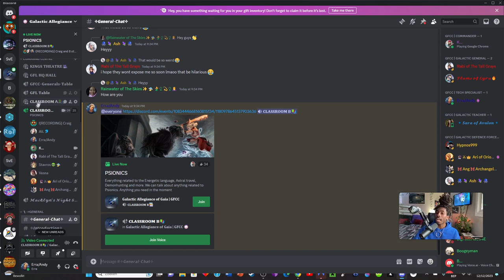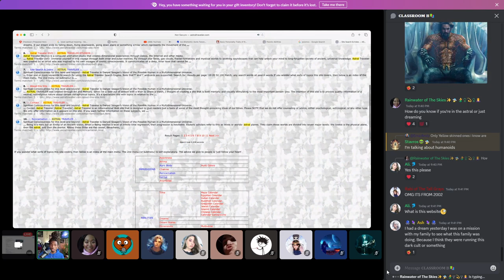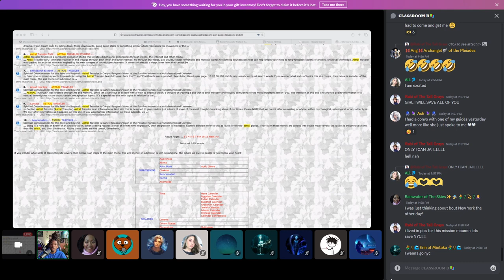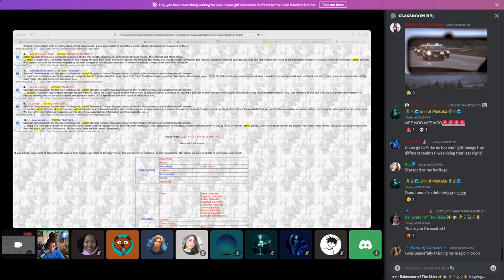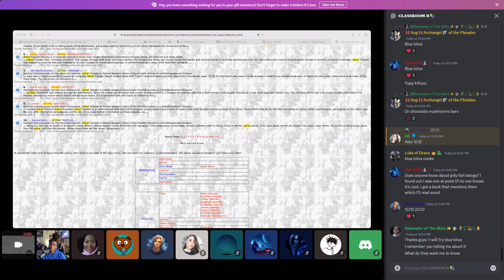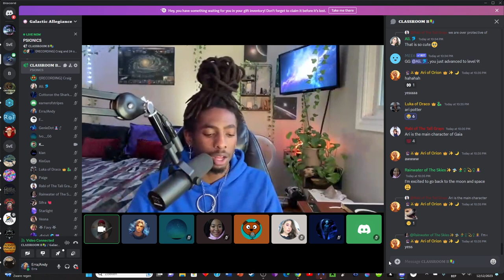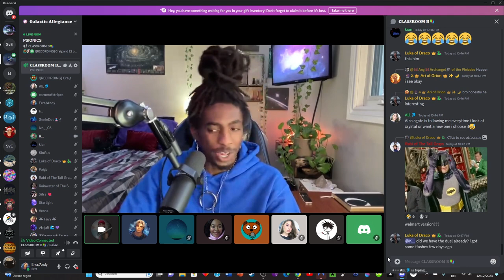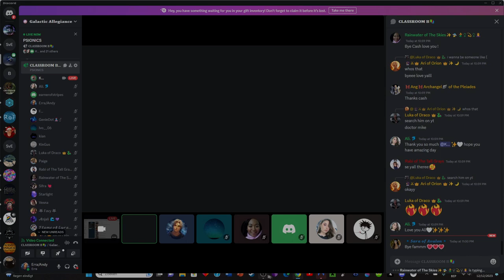GFCC Psionics with Cass